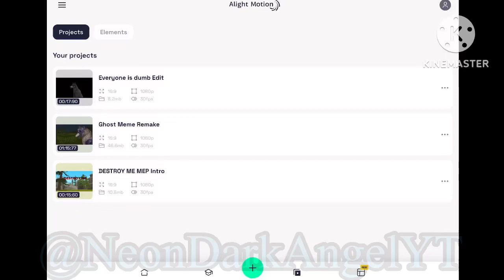When you don’t feel like finishing a edit you started on last night:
I didn’t feel like finishing it